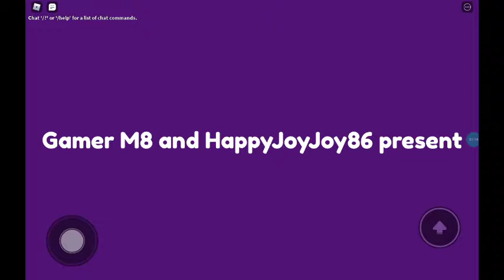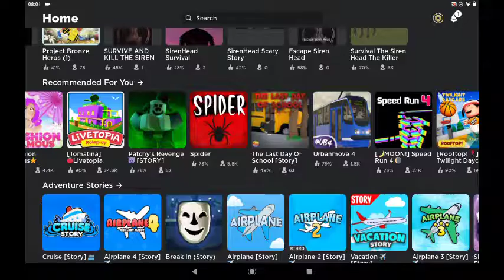Playing patchys revenge! / I died! D: